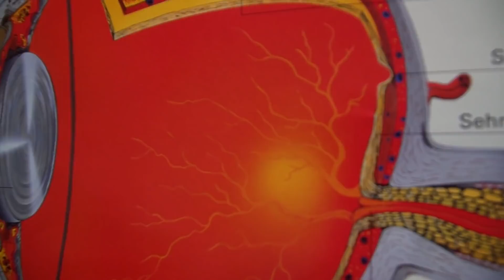Esto Aclara Los OJOS ROJOS IRRITADOS como por arte de magia | 7 remedios ojos rojos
En este vídeo te daremos algunos remedios naturales que puedes preparar en casa con la finalidad de tratar los ojos rojos o irritados, debido a múltiples causas.  los ingredientes son muy económicos y lo puedes encontrar en casi toda parte.

 La irritación de los ojos puede ser causada por varias infecciones y lesiones, a menudo con síntomas que van desde la hinchazón y el enrojecimiento al picor.
 Uno de los problemas más comunes es la conjuntivitis, también conocida como ojo rosado.
 Algunas personas también sufren de infecciones en los párpados, como la blefaritis, orzuelos o chalaziones. entre otras